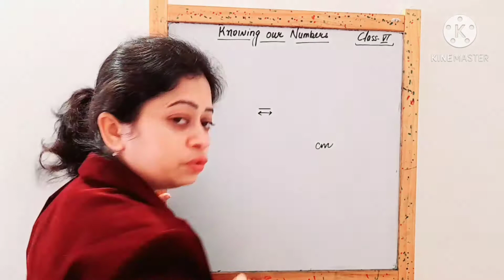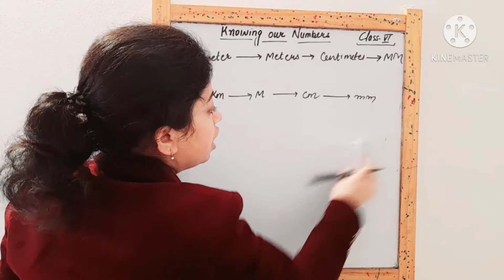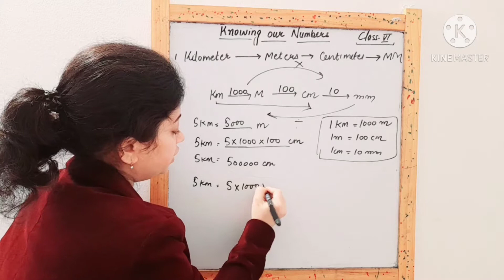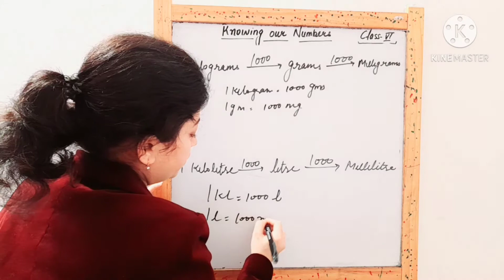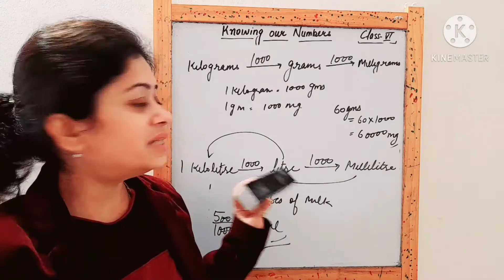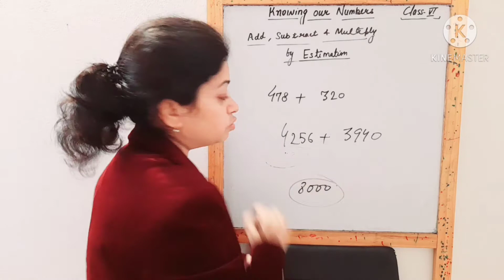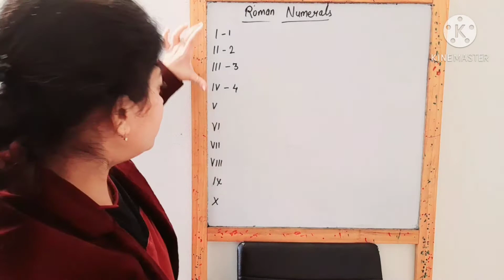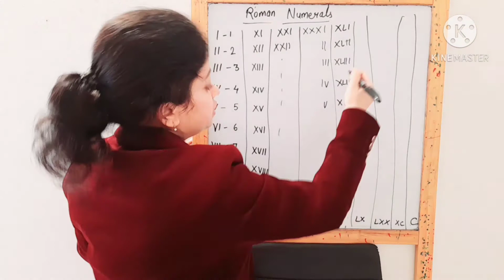Class 6th maths- chapter 1- Knowing our numbers part 2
I am Upasana Taneja and  i teach Mathematics.  In this video i am starting Mathematics of class vi. This is part 2 of Introduction.  I Will explain every concept in detail with the help of examples.

If you have any doubt, you can ask me in comment section.